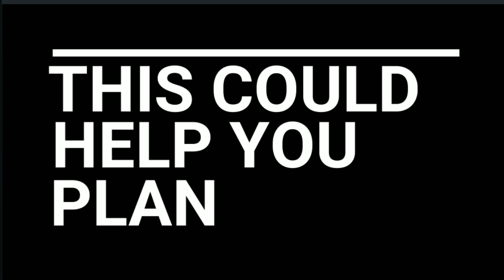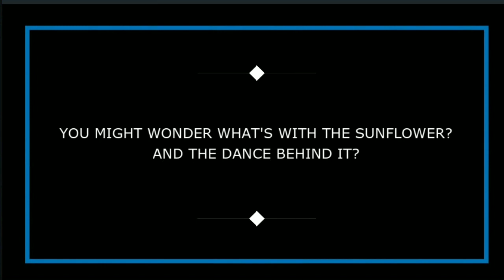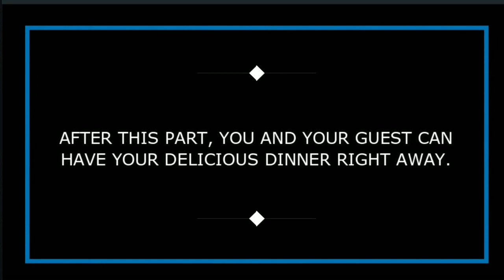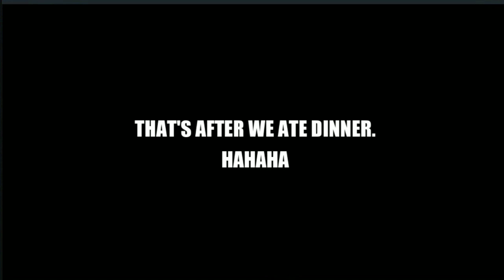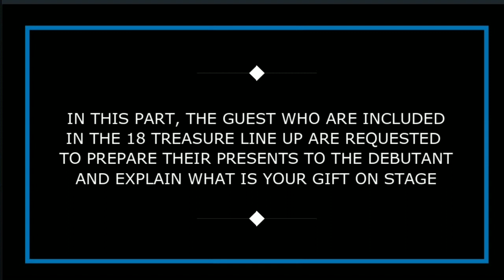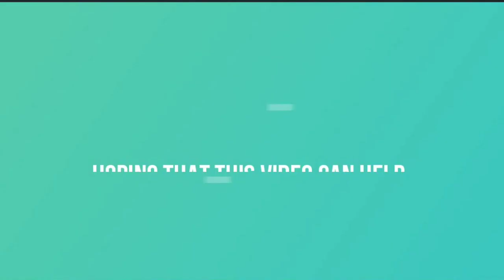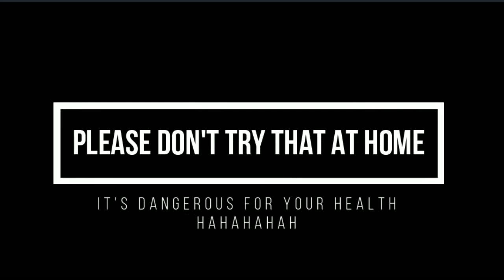DEBUT: A PREVIEW, VLOG AND MONTAGE | 9TH VLOG | DAMAR VILLAGE EVENTS PLACE, QUEZON CITY PHILIPPINES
VLOG TITLE: DEBUT: A PREVIEW, VLOG AND MONTAGE | 9TH VLOG | DAMAR VILLAGE EVENTS PLACE, QUEZON CITY PHILIPPINES

For all the young ladies out there who are gonna celebrate their legality day sooner or later, Advance Happy Birthday! This video is for you and this will give you a quick insight of how a debut celebration works. Don't forget to take down notes because this could help you too in setting up your programs as well.

Belated Happy Birthday to the women who's highlighted and celebrated her birthday last June 23 2019, Kristin Nell (ate kris from vlog #8)